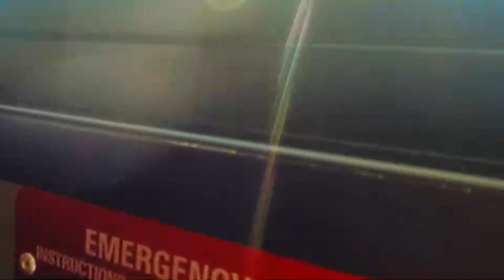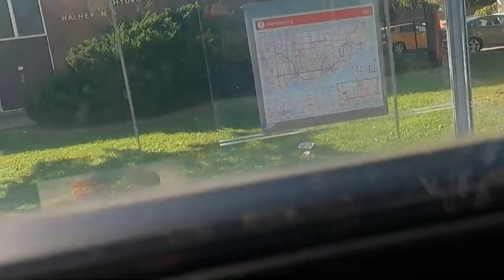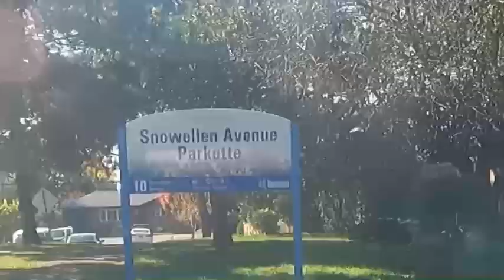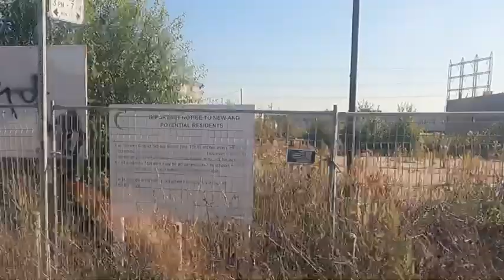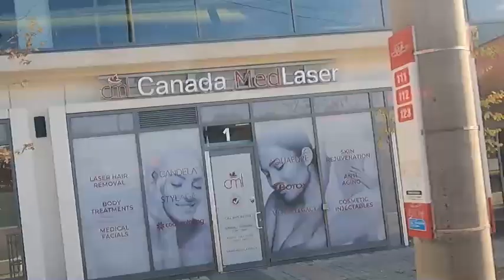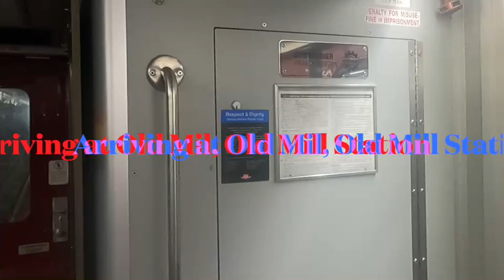TTC Bus & Subway Walk & Ride Centennial Park to Old Mill Stn via Kipling Stn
A TTC bus and subway walk and ride from Centennial Park just outside Renforth Station at the Toronto-Mississauga border just south of Pearson Airport to Old Mill Station just outside for some fall colours subway rail fanning via Kipling Station.

Routes used:
TTC 112 West Mall

TTC Line 2 Bloor-Danforth

0:00 Intro

0:35 Centennial Park

1:28 TTC 112 West Mall Bus Ride Southbound

20:13 Transfer at Kipling Station

22:26 TTC Line 2 Bloor-Danforth (Green Line) Subway Ride Eastbound

28:46 Old Mill Station

32:13 Bloor Street West Humber River Bridge Lookout at Subway Tracks & Fall Colours Around

34:42 Outro